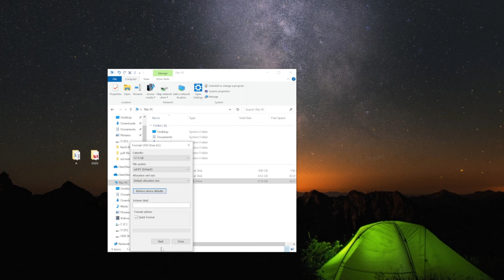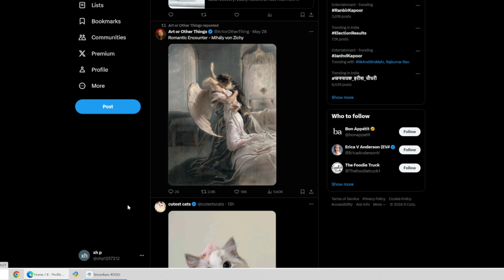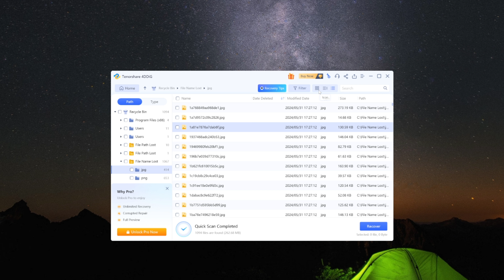[2025] How to Use 4DDiG Windows Data Recovery's Free Key | Free Data Recovery Software for PC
Lost files on Windows 10? Looking for Windows file recovery? How to recover deleted files Windows 10? Get freeware data recovery software 4DDiG Windows Data Reocvery ) to restore 2GB lost files for free!

🎁Download 4DDiG Free Data Recovery And Get 2GB Free Data Free

📌Timestamps:
00:00 Intro
00:17 Harm of Using Cracked Software
00:38 How to Get Tenorshare 4DDiG for 2GB Free Data Recovery
01:55 Recover lost files with Tenorshare 4DDiG

📎Related Article:
TOP 5 Video Recovery Software in 2024 [Free]

🔎Related Guide:
How to Use 4DDiG Windows Data Recovery

[2024] Deleted Files Recovery - How to Recover Deleted Files Windows 10/11